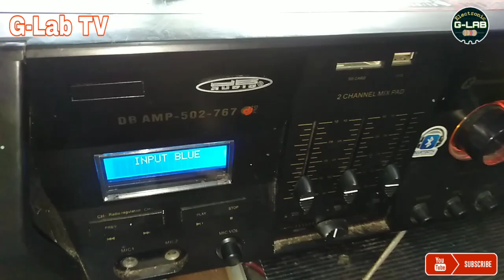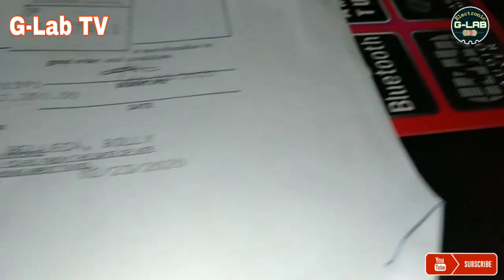Steps by steps kong e troubleshoot may problem sa sound hindi ko akalain yon ang dahilan nito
ELECTRONIC G-LAB🔊📱🎸📟💻

no sound
half Channel
half Channel Audio Sounds
konzert AV-502
kevler
sakura
fukuda
onkyo
yamaha
pioneer
Kenwood
repair
repairing
pag aayus
electronic
sounds problem
no sounds
Garalgal
mahinang tunog
malakas ang tunog
upgrade amplier
amplier circuit
diy
basic Troubleshooting
Troubleshooting
troubleshoot
trouble
resistance
resistor
capacitors
capacitance
diode